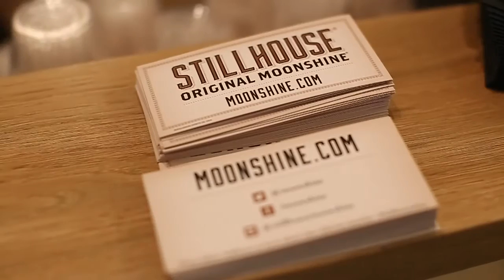RosewoodLA Soft Opening | Media Mixer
Rosewood Barbershop Los Angeles | Media Mixer 2015